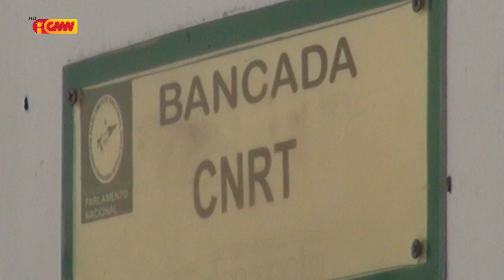FRETILIN preokupa ho líder rezistensia Kay Rala Xanana Gusmão la partisipa diálogu ho Xefe Estadu